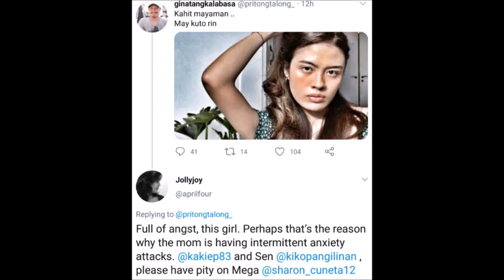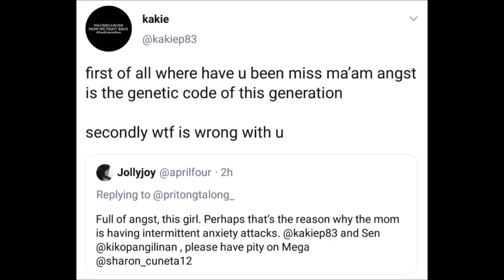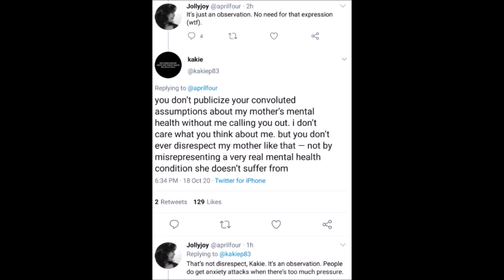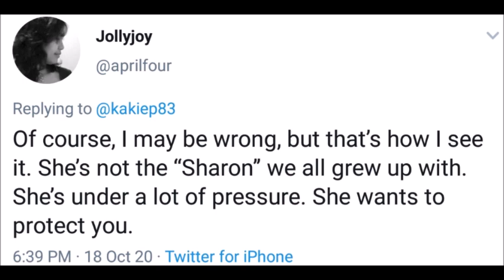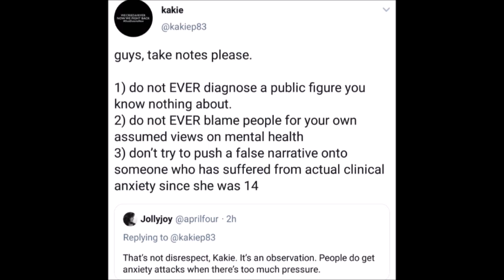FRANKIE AT KIKO PANGILINAN SINISISI NG ISANG SHARONIANS SA PAGKAKAROON DI UMANO NG ANXIETY NI SHARON